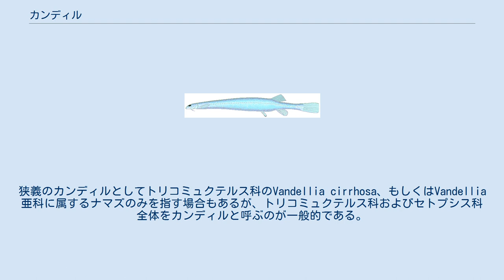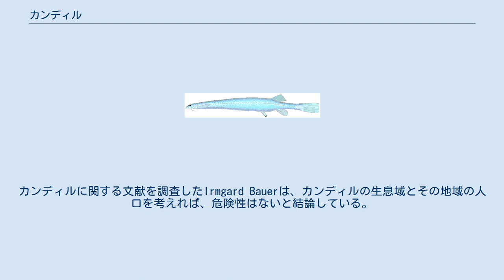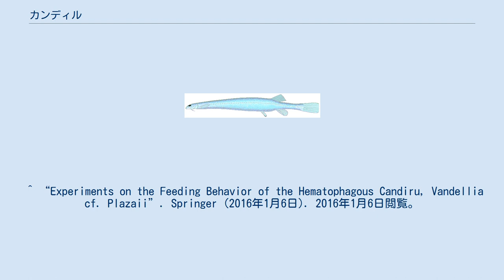カンディル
カンディル (Candiru) は、ナマズの仲間で、アマゾン川など南アメリカの熱帯地方に生息する肉食淡水魚の種の総称である。
セトプシス（ケトプシス）科およびトリコミュクテルス科がこれに属する。
狭義のカンディルとしてトリコミュクテルス科のVandellia cirrhosa、もしくはVandellia亜科に属するナマズのみを指す場合もあるが、トリコミュクテルス科およびセトプシス科全体をカンディルと呼ぶのが一般的である。
日本ではカンジェロ、カンジル、カンジルー、カンジール、カンビルとも表記される。
 銀色の10cmほどの小魚だが、生育すると30cmほどに達する個体もいる。
カンディルには、自身よりも大きな魚のエラなどから細い体を潜り込ませて体の内側を捕食するものや、直接他の生きた魚や死魚の体表を食い破り肉を食すものが存在する。
性質は獰猛で、獲物に集団で襲いかかる。
カンディルのヒレには侵入した獲物から離れないように返し針のようなトゲがあり、無理に引き離そうとすると肉を切り裂いてしまうため、生息地の人々には毒針を持つ淡水エイと並び、ピラニア以上に恐れられている。
その体型と習性から、女性の膣に侵入した事例が報告されている。
 種類によっては、砂の中の微生物を食べて生きる比較的おとなしいものも存在する。
 19世紀の探検家が報告して以来、次のような風聞がある。
 カンディルは、ほかの魚が排出したアンモニアに反応するため、時には人間も襲うことがあり、肛門や尿道から膀胱などの内臓にまで侵入された際には、切開による除去手術が必要となる。
 実際には、カンディルが男性の尿道に侵入したところが目撃されたことはない。
Stephen Spotteの研究によれば、カンディルはアンモニアなどの化学物質には反応せず、視覚で獲物を探す。
カンディルに関する文献を調査したIrmgard Bauerは、カンディルの生息域とその地域の人口を考えれば、危険性はないと結論している。
1997年にはマナウスでカンディルが尿道に侵入した男性患者を処置したという医学論文が1件あるが、その執筆者を訪れたSpotteは報告は疑わしいものとしている。
 アニマルプラネットの番組『怪物魚を追え！　S1　アマゾンの殺人魚』では、番組ホストのジェレミー・ウェイドが実際に尿道に侵入された男性との対面に成功し、病院において内視鏡で取り出され、ブラジル国立アマゾン研究所にてホルマリン漬けで保存された個体標本が登場する。
またカンディルを取り出す時に撮影された内視鏡カメラの映像もポルトガル語題名のyoutube動画として存在する。
 ^ a b “南米の人食い魚を展示　サンシャイン国際水族館”. 朝日新聞 (2010年7月30日). 2015年11月27日閲覧。
 ^ Gudger, E.W. (January 1930). “On the alleged penetration of the human urethra by an Amazonian catfish called candiru with a review of the allied habits of other members of the family pygidiidae”. The American Journal of Surgery (Elsevier Inc.) 8 (1): 170–188. doi:10.1016/S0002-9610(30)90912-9. ISSN 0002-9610. ^ Le Cointe, Paul. 1922. L'Amazonie Bresilienne: Le Pays; Ses Inhabitants, scs Ressources. Notes et Statistiques jusqu'en 1920. Paris, II: 365. ^ a b c “BBC - Earth - Would the candiru fish really eat your genitals?”. BBC (2016年1月6日). 2016年1月6日閲覧。
 ^ “こんな生きもの、絶対に出会いたくないっ！ 超危険生物勝手にワースト5選”. ナショナルジオグラフィック日本版. p. 2 (2014年1月20日). 2015年11月27日閲覧。
 ^ “Experiments on the Feeding Behavior of the Hematophagous Candiru, Vandelli...